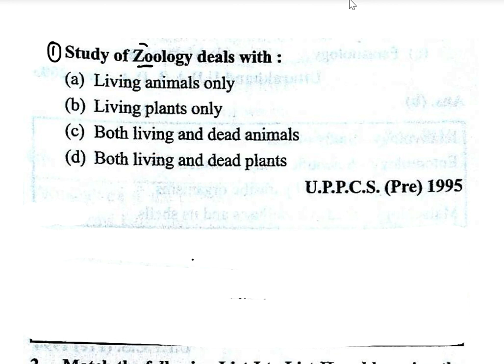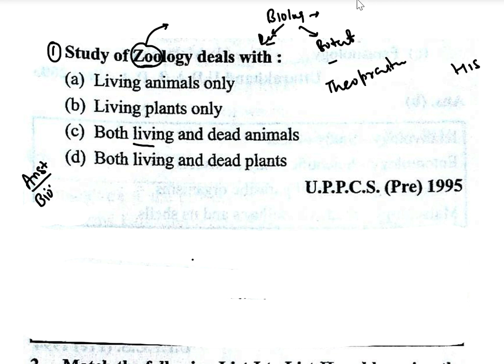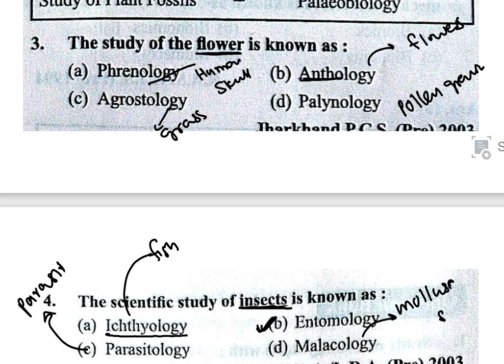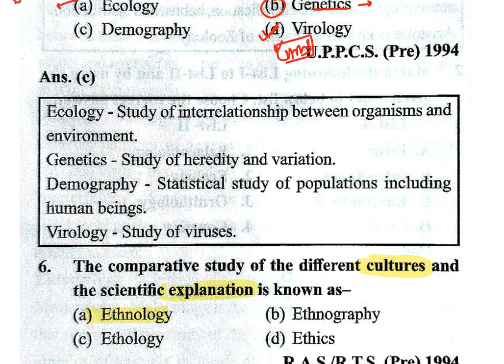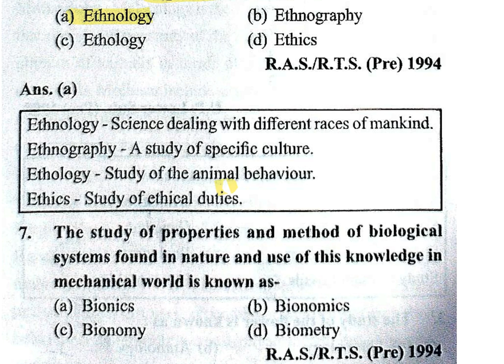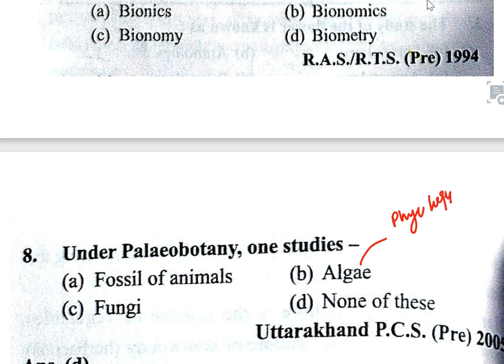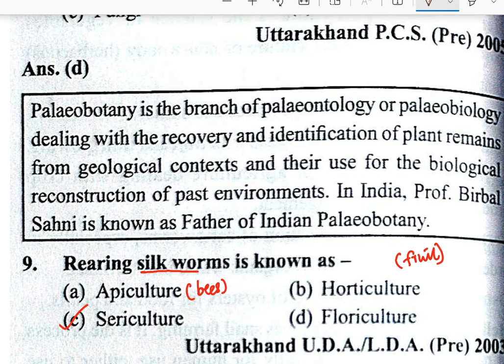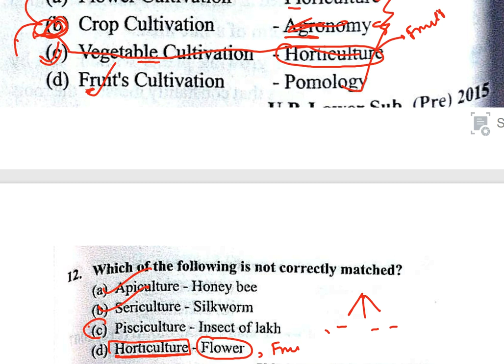Ghatna chakra पूर्वावलोकन || Important for all exams ||Subdivision of Biology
1.67th BPSC PT  course it includes (Theory + Test series + current affairs)

2. 68th BPSC PT and MAINS course (HINDI +) ENGLISH )

3. UPPSC PT course for 2023.

4. HPSC course for 2022

5. Ghatna Chakra preview (purvavlokan) - ALL subject-20000 MCQ

6. NCERT (6th-12th ) Course

7. complete GS course  (book wise - crown + ncert summary )

7. Objective courses - Lucents + rakesh yadav